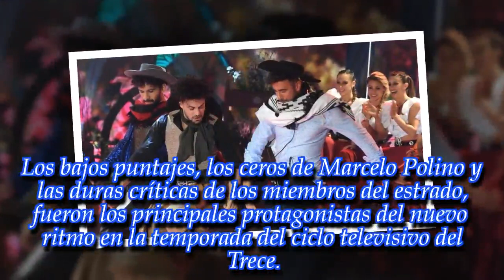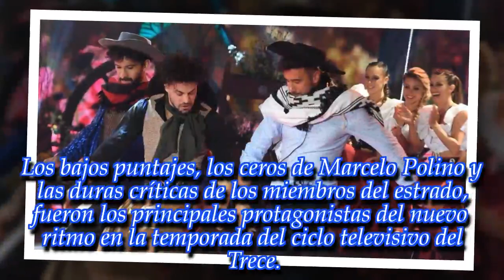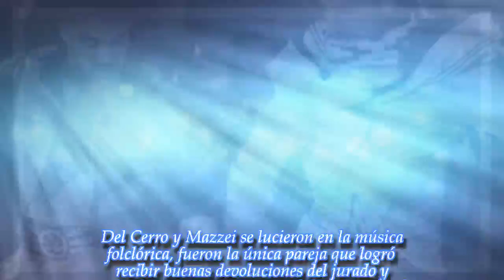NOTICIAS DE HOY - ¡María del Cerro brilló en la noche folclórica del Bailando!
Noticias Principales:
La modelo y conductora presentó una coreografía que sorprendió a todos. ¡Enterate de todos los detalles en esta nota!